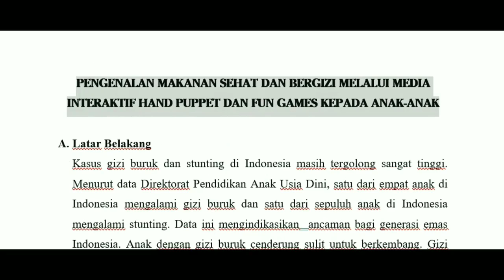Action Plan PPSMB 2022 Soehardi Tjahjono 23A - Pengenalan Makanan Sehat dan Bergizi